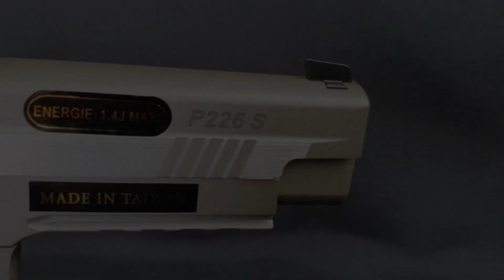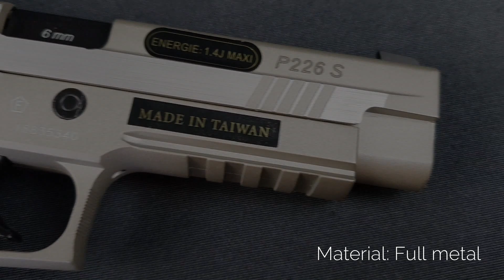Sig Sauer X-five P226 Co2 - Airsoft Estartit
Pistola de Airsoft Sig Sauer P226 X-Five Full metal

Características:

Sistema blowback

Hop up ajustable

Peso: 1219g

Longitud: 225mm

Altura: 150mm

Potencia: 1.1joules

Velocidad de salida: 344 fps

Capacidad del cargador: 26rds

Modo de tiro: Semi automática